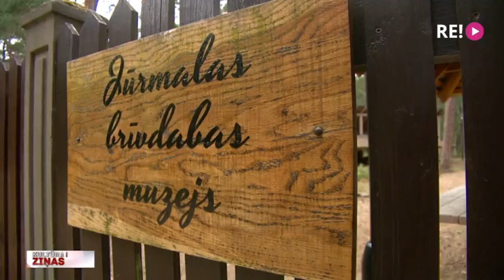Jūrmalā publiski pieejama Latvijā lielākā zvanga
Pēc pusstundas Jūrmalas Brīvdabas muzejā oficiāli atklās Latvijā lielāko zvangu. Tas ir meistara Jura Cera darināts sitaminstruments ar neatkārtojamu skaņu, kas rada īpašu noskaņu. No rītdienas muzeja teritorijā zvangu varēs spēlēt ikviens interesents, līdzīgi kā trīs Jūrmalas publiski pieejamās klavieres. Vēl pirms oficiālās ieskandināšanas spēlēt un klausīties zvangu uz kūrortpilsētu devās Līga Gaigala.